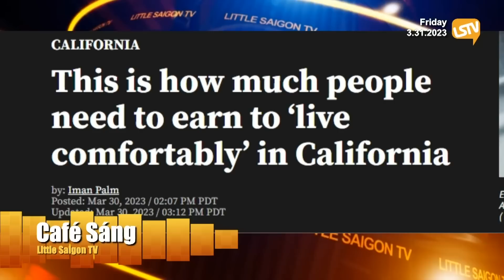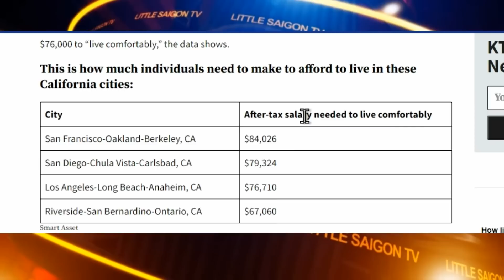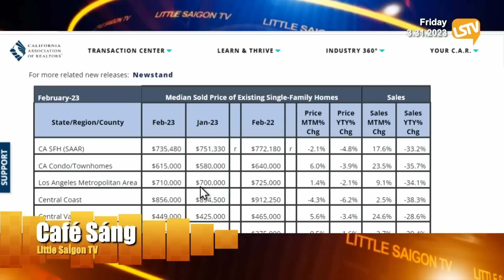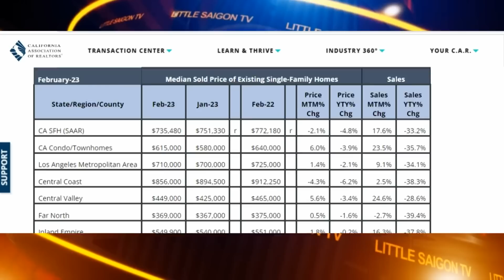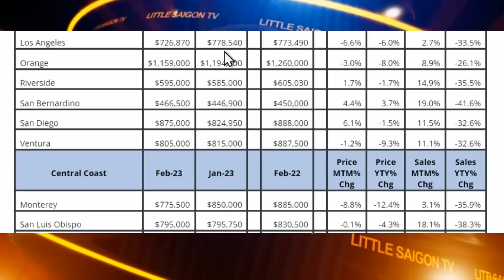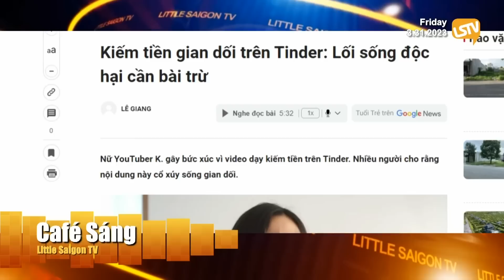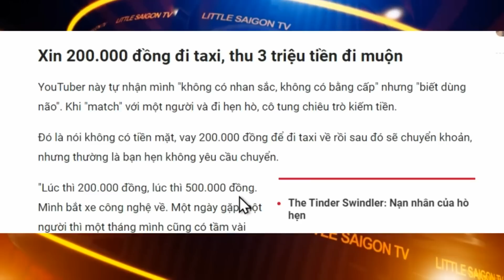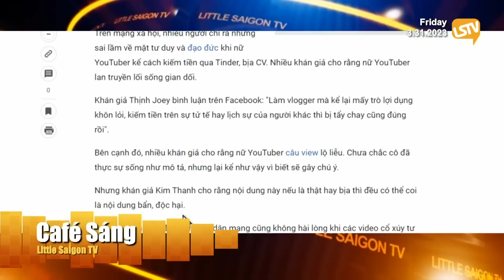Cà Phê Sáng FULL (03-31-23) với Ngọc Lan và Đinh Quang Anh Thái